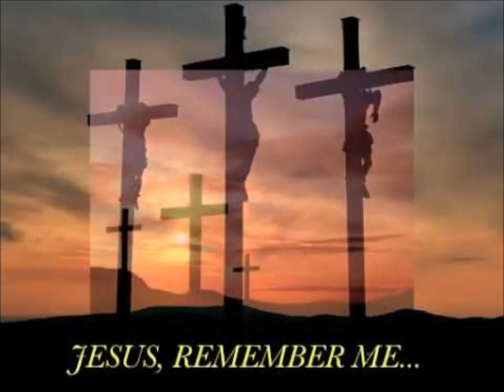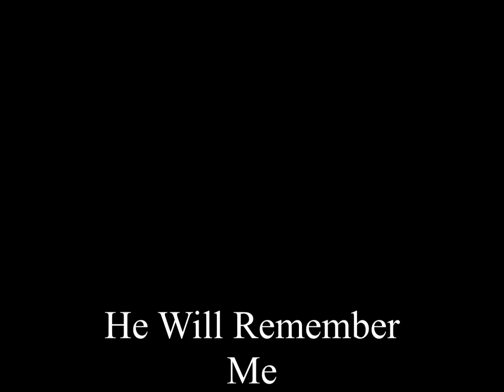He Will Remember Me--Archie Watkins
He Will Remember Me

By: Archie Watkins

All Copy Writes Belong To Archie Watkins, C/O.

Not Being Sold To Earn Money,

“But Win Souls”.